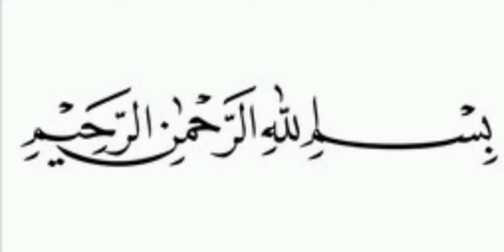Crispy Chicken Recipe /Easy Crispy Chicken.best recipe